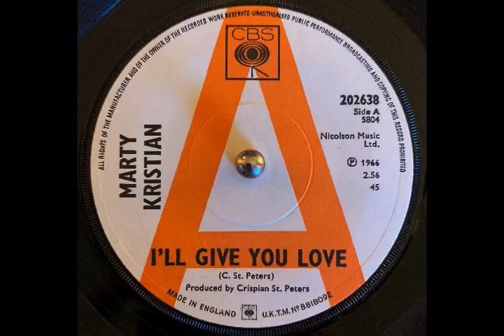Marty Kristian "I'll Give You Love" 1966. Bubblegum Perfection!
File Under: Bubblegum Perfection
Marty Kristian "I'll Give You Love" 1966.
This brilliant slice of bubblegum pop was written and produced by U.K. singer-songwriter Crispian St. Peters and recorded by Australian pop star Marty Kristian. In 1969 Kristian moved to England and founded the New Seekers.